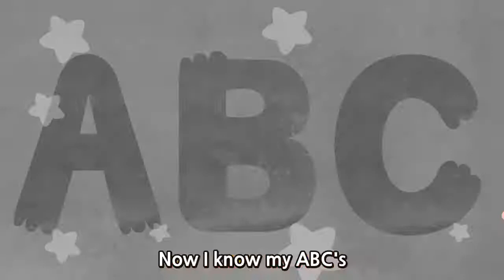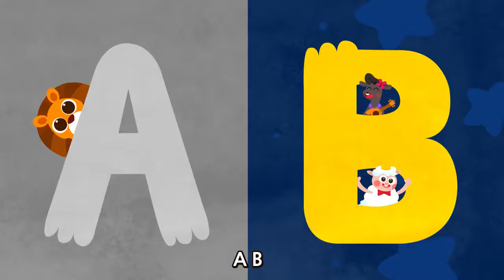ABC Song Nursery Rhymes Songs For Children 1